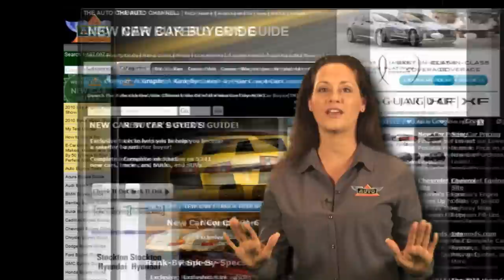On-board Video of Toyota Motorsport Record Run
The in-car footage of the record breaking run for an electric car.
TheAutoChannel.com has the complete story.